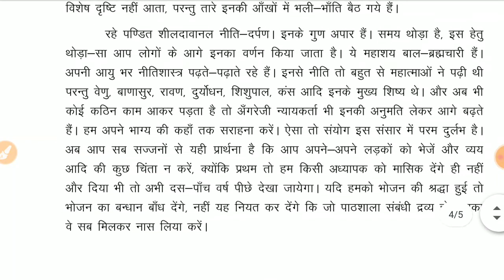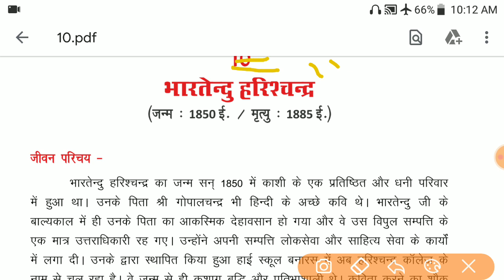10th हिंदी Chapter-11 भारतेन्दु हरिश्चन्द्र PART 2